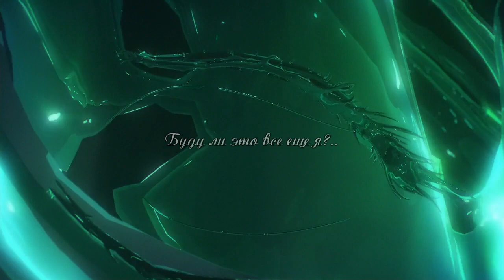Phosphophyllite - In Fragments & Pieces (Houseki no Kuni AMV)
As long as my fragments can be collected - even if some of them are missing forever - I won't dissapear. But if lost pieces will be replaced by different materials... What will be left of original me?.. And will it still be me?..